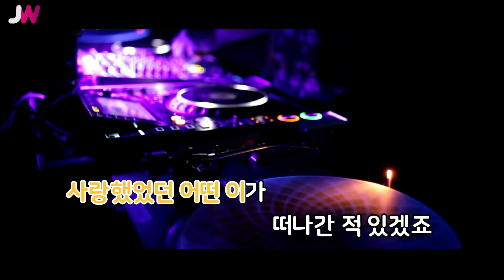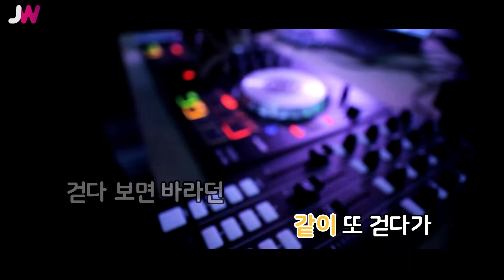[JW노래방] 사랑비 / 김태우 / JW Karaoke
번호 - 08304
제목 - 사랑비
가수 - 김태우